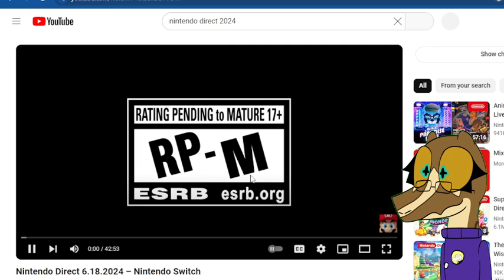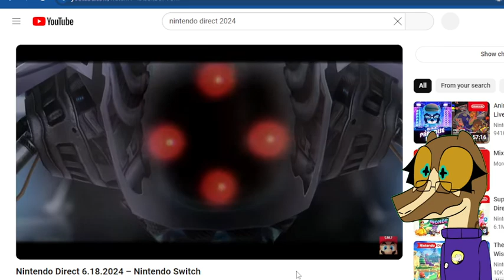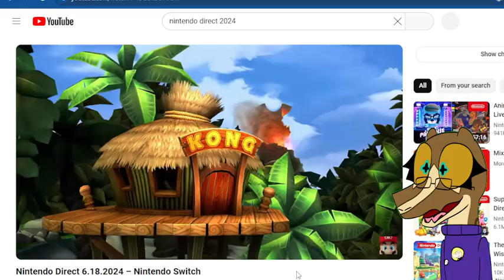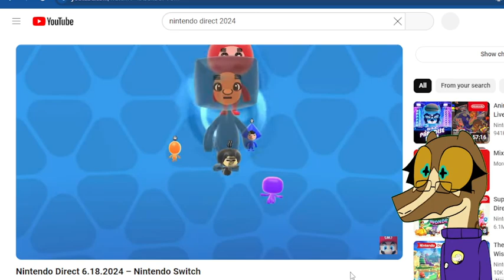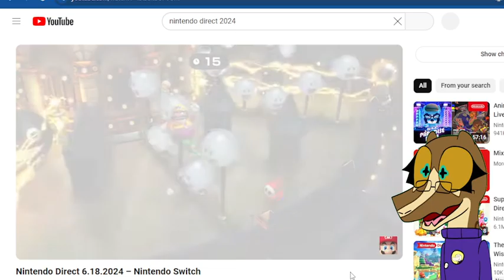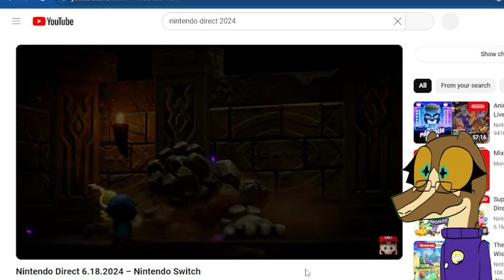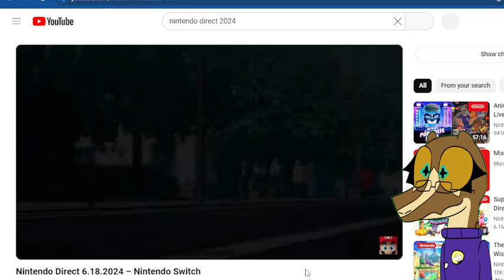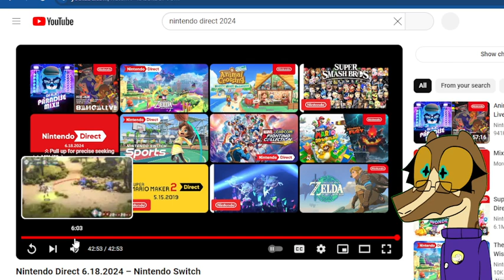Nintendo Direct 2024 reaction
this direct wasn't much but still poggers anyway, this video is very looooooong